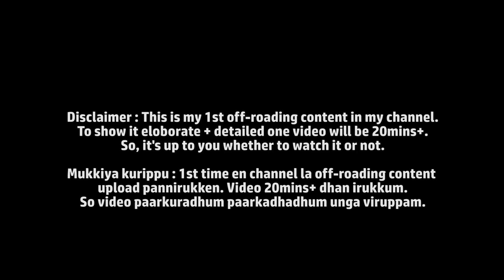Vellore to Kotaimalai : Ep3 | ft Team23Bikers | throwback June 5 Spl